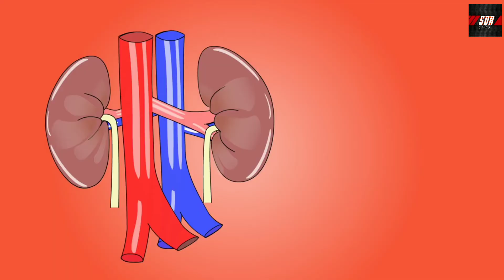यह फल खानेसे इतने नुकसान || side effect of eating fruit || Fact amazing facts human body fact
ghost facts
horror facts
fact video
fact bhai
stubborn fact
facts videos
stubborn facts horror
fact videos
stubborn facts
stubborn song
stubborn love
stubborn belly fat
stubborn surjit khan
stubborn facts horror
stubborn belly fat workout
stubborn facts ghost
stubborn song status
stubborn facts funny videos
stubborn facts
stubborn facts horror
stubborn facts ghost
stubborn facts horror video
stubborn facts face reveal
stubborn facts magic tricks
stubborn facts ghost videos
stubborn facts cricket
stubborn facts animals
Facttechz
Facttechz new video.
Stubborn facts
Stubborn facts channel
The world adventure video
The world adventure hindi
Planet earth india
Planet earth india channel
Universe adventure
Universe adventure in hindi
Secret indian tv
Secret indian tv fact express
Research tv india
Research tv india new video
Re research
Re research tv india
The knowledge
The mystica land
The research tv india
The world adventure
Getsetflyfact
Getsetflyscience
Hindi countdown
Hindi countdown channel
A2 motivation
A2 motivation new video
Arvind arora
facts in hindi intereating
facts in hind short
facts in hindi hindi new
दुनिया के रहस्य इन हिंदी
दुनिया के रहस्य में बातें
दुनिया के रहस्य
दुनिया के रहस्य वीडियो
दुनिया के रहस्य में
दुनिया के रहस्य बातें
दुनिया के रहस्यमय
दुनिया के रहस्यमय चीज
दुनिया के अजीब रहस्य
दुनिया के अनसुने रहस्य
भारत के रहस्यमय मंदिर
भारत के मंदिरों के रहस्य
भारत के रहस्य
भारत के अद्भुत रहस्य
भारत के किले का रहस्य
भारत के कुछ रहस्य
भारत के प्राचीन रहस्य
भारत के पुराने रहस्य
भारत के अजीबो गरीब रहस्य